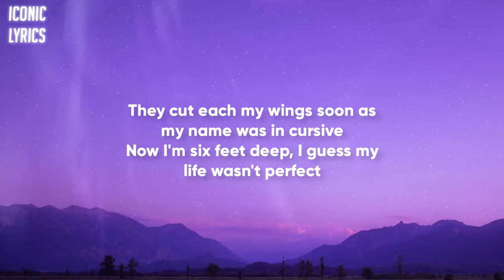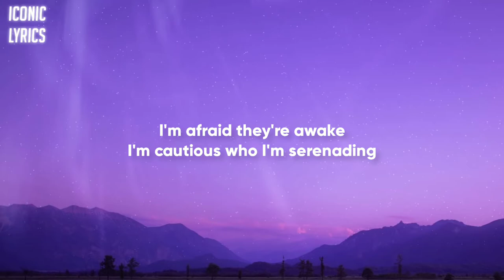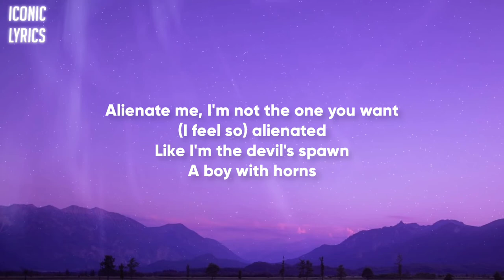Machine Gun Kelly - born with horns (Lyrics)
Hi, everyone...

🎵 Machine Gun Kelly - born with horns

⭐Lyrics ~

[Verse 1]
Yeah, part one: Why is it so hard to live?
Part two: I shouldn't have done what I did
Part three: Everyone left me alone
Part four: I don't want to live anymore
Yeah, I'd rather be a freak than somebody's puppet
Release your leash, I don't belong in the circus
They cut each my wings soon as my name was in cursive
Now I'm six feet deep, I guess my life wasn't perfect

[Chorus]
In this film I know (I know, I know, I know, I know)
There's no happy ending (There is, there is, there is, there is)
There's no happy endings (There is, there is, there is, there is, there is)

[Verse 2]
I'm afraid they're awake
I'm cautious who I'm serenading
Summoned them by mistake
Price you pay for entertaining
Can't decide what is fake
Mercury is retrograding
How much time can I waste
Constantly feeling the same thing
(Uumm-uumm-uumm, uumm-uumm-uumm)
Aaah!!!
[Bridge]
Alienate me, I'm not the one you want
(I feel so) alienated
Like I'm the devil's spawn
A boy with horns (Yeah)
A boy with horns

[Outro]
(Bang, bang, bang)